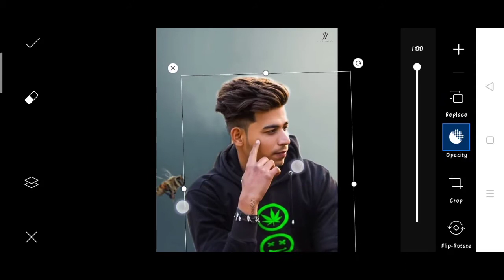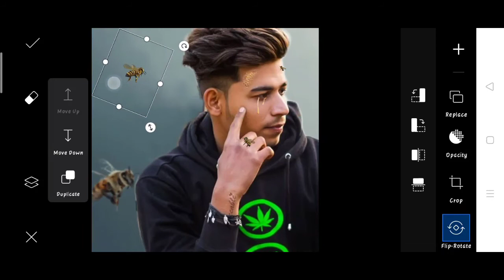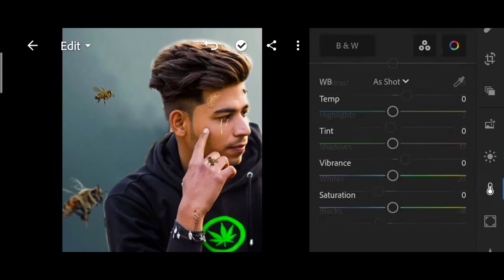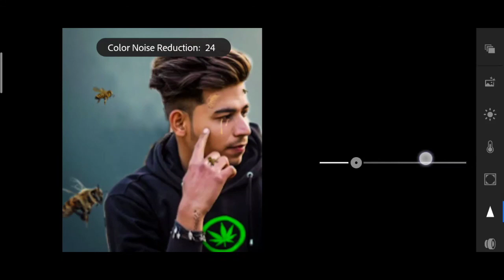Jigarvandarvala honey face Photo editing in PicsArt | Jigar vandarvala new photo editing in PicsArt